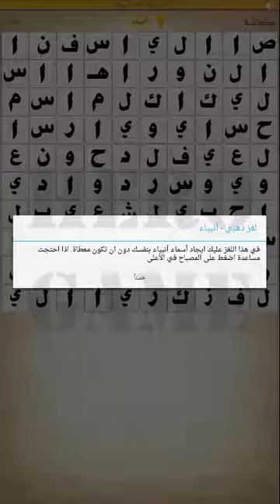028 أنبياء: كلمة السر هى من الأنبياء مكونة من 7 حروف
028 أنبياء: كلمة السر هى من الأنبياء مكونة من 7 حروف

تتميز اللعبة بالتنوع والاثراء الثقافي في شتى المجالات. فيها خفة وافادة وتسلية.
اللعبة بنيت بعيدا عن الضغط والتوقيت والسرعة, ويمكن لعبها في اي وقت باسترخاء, ويمكنك التوقف ومعاودة اللعب في اي لحظة من اللعبة.